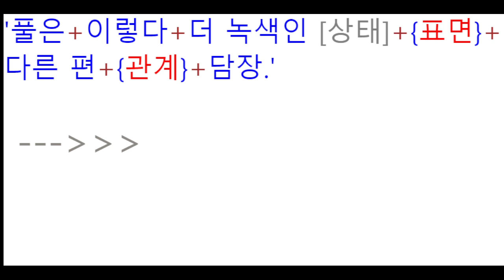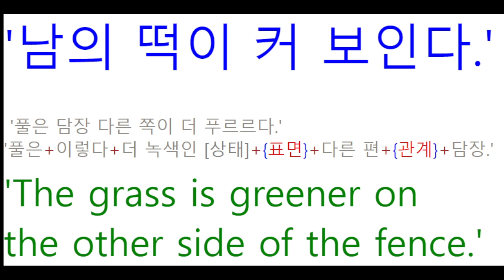TNT영어 - 누구나 되는 속담 #15 // 영어를 배우는 가장 쉬운 방법은 원어민처럼 이해하는 것입니다.